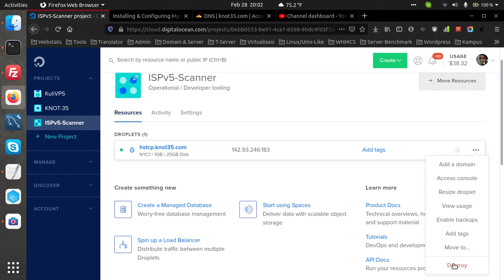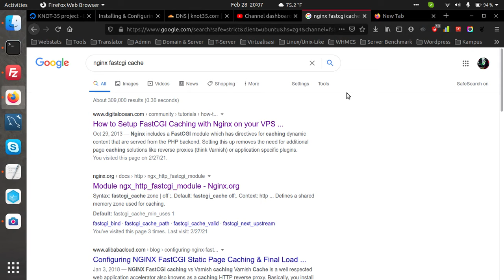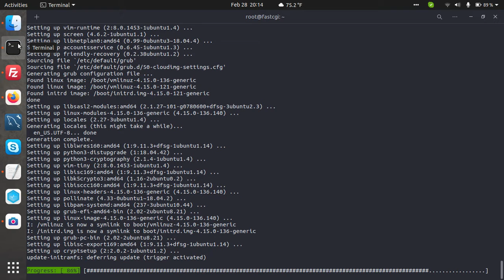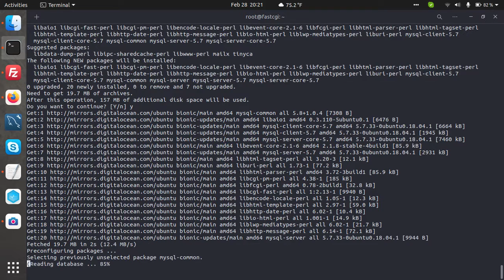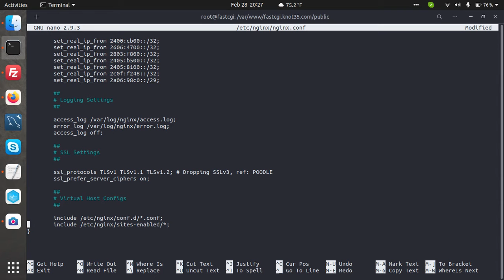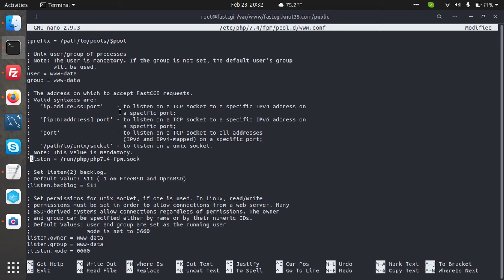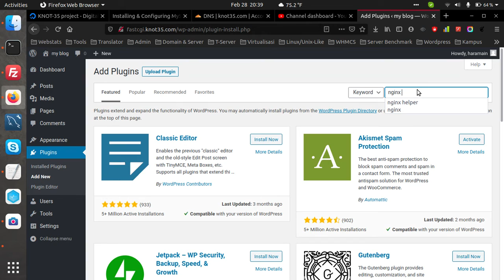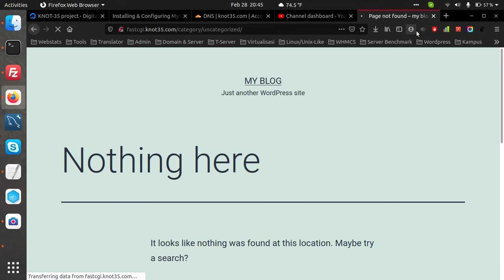How To Install NGINX (LEMP Stack) with FastCGI-Cache Module - Part 2 (EN)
How To Install and configure NGINX Web Server (LEMP Stack) with FastCGI-Cache Module - Tutorial step by step for installing and configuring LEMP Stack (Linux, Nginx, MySQL and PHP-FPM) with FastCGI-Cache module on Ubuntu 18.04 LTS Server (Bionic Beaver). This configurations is highly recomended for almost all high-traffic sites or busy server.